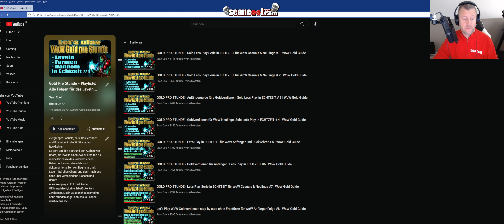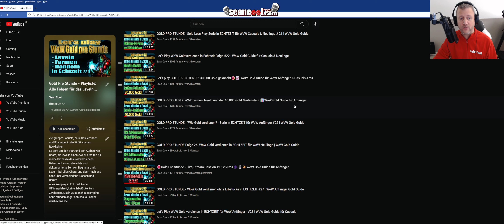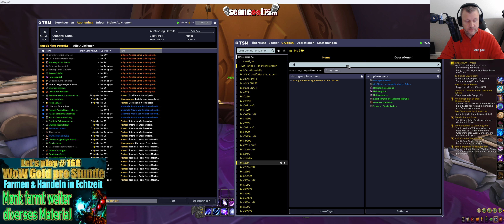WoW Gold verdienen Serie für WoW Anfänger - Folge 168 | Goldstand: 794.149 🪙 WoW Gold Guide